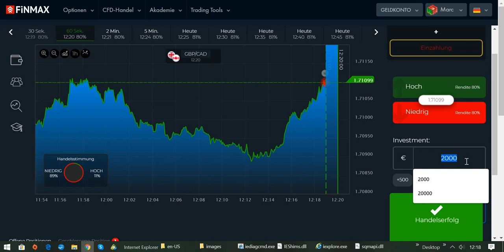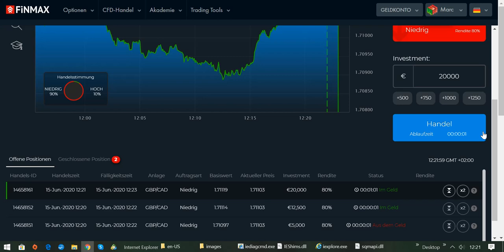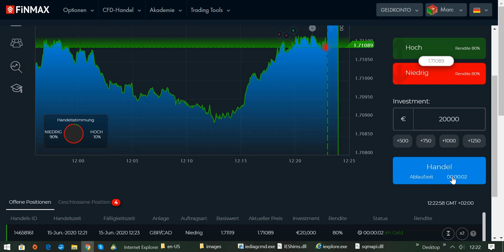International BO & CFD/FX Trading Academy - Geld verdienen mit Broker FINMAX